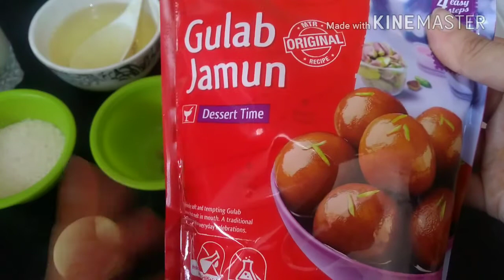MTR gulab jamun recipe/mtr gulab jamun mix/Diwali sweet/Tips for perfect gulab jamun misba'spassion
HI FRIENDS

I HOPE YOU ALL ARE DOING WELL AND HAVE A WONDERFUL DAY

INGREDIENTS
1- large pakite jamun mix
2- cup sugar
2- cardamom
1/2- Teaspoon jaffran
1- teaspoon lemon juice
1,2- tablespoons rava

Hi guys try this recipe is very easy to make and very testy dish
This recipe is very easy dessert and best tips for perfect gulab jamun
I upload all types of recips in my channel

MISBA'S PASSION
misba'spassion